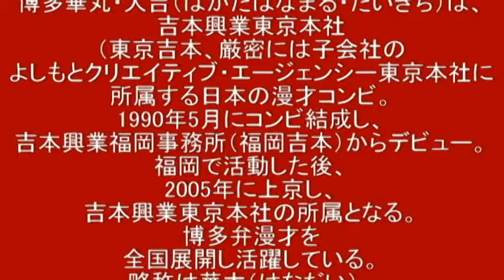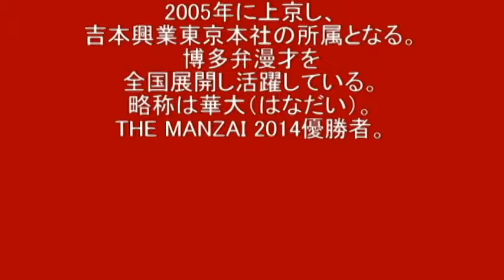博多 華丸・大吉